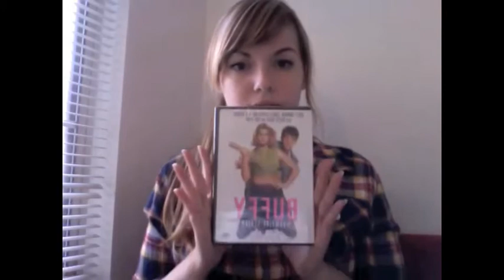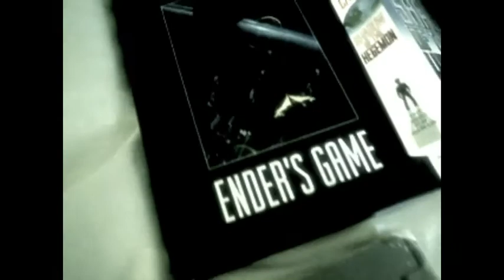I'm Obsessed - Sci Fi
In which Amanda explains her love of sci fi literature, goes fangirl over the Whedonverse and Dr Who, rabbit-trails about female role models, and recommends some good reads.

(music: BTVS theme by the Breeders, and Sucker Punch's Sweet Dreams Are Made of This by Emily Browning)